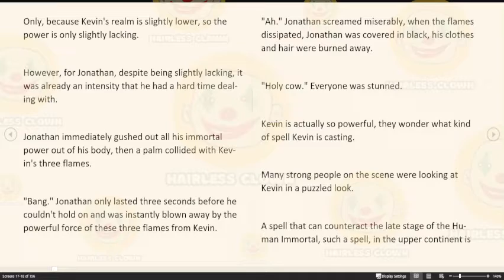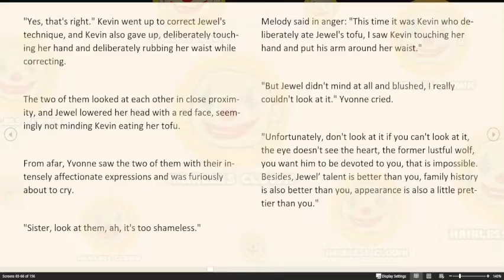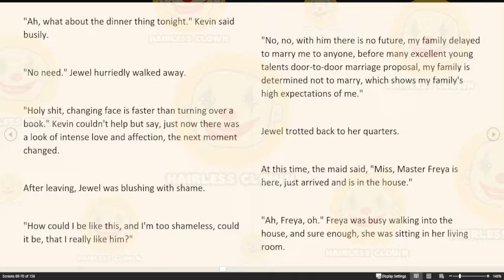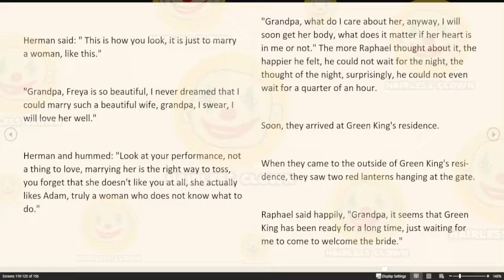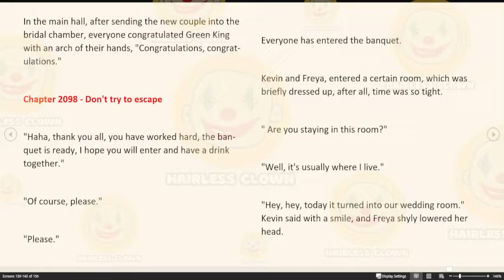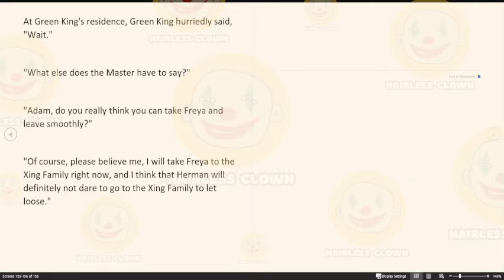King Of Kung Fu In Scool Chapter 2089 - 2098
Kevin Duke, an 18-year-old martial artist, by accident, is reborn and becomes a high school student who was kicked out of the family. Since then, this king of Kung Fu in school has been sweeping all kinds of enemies. The whole world is shaking behind him. P.S. This book has been prepared for many years. it's a totally wonderful story. The author has related writing experience for more than 8 years. Recommend heartily!